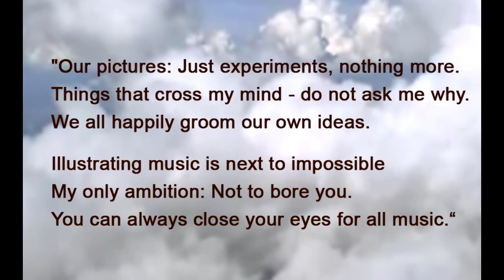Swiss Anthem in the style of Ravel - Tartarov improvisation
Pianist: Jean-Jacques Hauser alias Tartarov was the leading ad hoc improviser in the style of the great masters.
One told him "let it be in the style of Beethoven" and you got a new bagatelle.
Video: Hannes Keller

We start the clip with a tiger in a tropical storm by Jean-Jacques  Rousseau. We quote Rainer Maria Rilkes 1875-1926 opening of  the first Duino Elegy: "For beauty is nothing but the beginning of  terror which we are still just able to endure". Ravel led the most boring life one can imagine. Absolutely nothing ever happened, also no travelling. But his compositions are full of  exotic and fantastic allusions with titles such as: "Scarbo, the  dancing dwarf, the fairy in the pond, gallows hill, the old mans  morning dance to seduce a girl (Alborada del Gracioso),  Sheherazade, Pavane for a deseased princess, The child and the  sorcerer, Bolero, Tzigane, Couperins tomb, Serenade grotesque,  Mirrors, A sad bird, Mother goose, Ballade of the queen who died  from love, Flower mantle, Folktunes of Madagascar, Jeannes  fan etc.
His music is colourful, vivid, psychodelic, surrealistic, full of  surprises and fun and dancing in the most exotic manners.   One cannot tell me that the "crazy extravaganza" was not part of  the real Ravel hiding behind the bourgeois. It was just so strong  that he had no need for real life experiences. Life could not  compete with his overwhelming imagination. I believe that the jungle in his brain was filled with roaring tigers, dragons, dames in  distress - not to forget the John Waynes of this world.